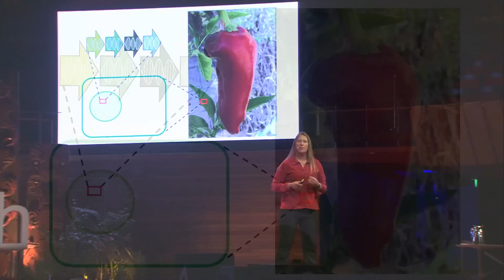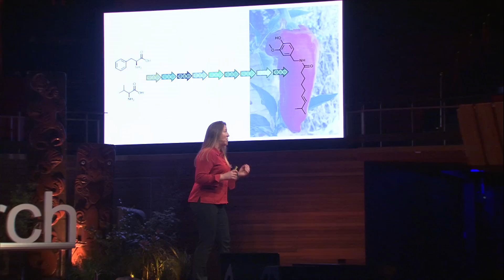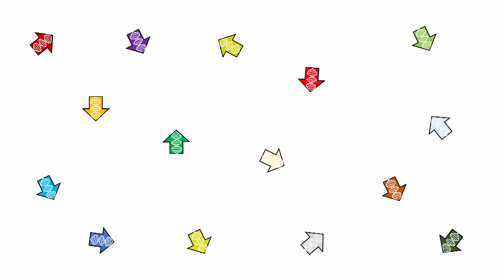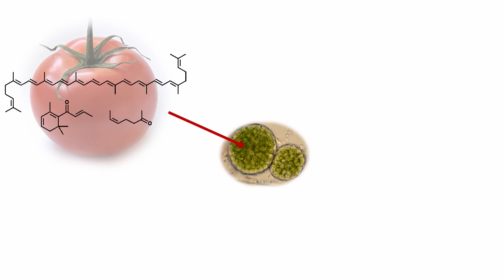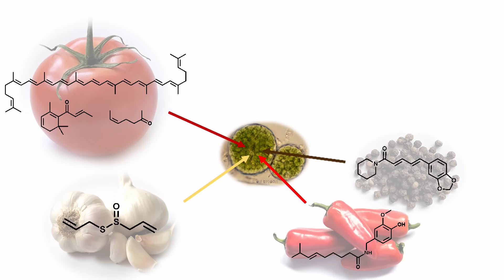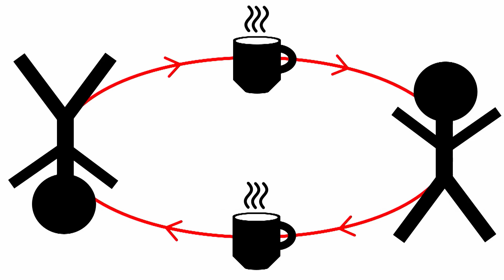How to eat ketchup on Mars | Sarah Kessans | TEDxChristchurch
If we want to become a multi-planetary species, we're going to have to figure out how to eat on our new homes. In this accessible yet educational talk, Dr Sarah Kessans shares how advances in genetic engineering, and our ability to synthesize biochemical pathways, will give us the nutrition necessary to live on Mars—and even allow us to enjoy some delicious ketchup.  Dr Sarah Kessans is a US-born New Zealand scientist and biochemist, a multi-national champion in rowing and was in the top 50 applicants—out of over 18,000—in the NASA astronaut programme.

She’s earned degrees in plant and molecular biologies, worked on a plant-based HIV vaccine, and is now working at the cutting edge of synthetic biology solutions to combat climate change, facilitate space colonisation, and advance innovations in medicine and agriculture. In short, she’s figuring out what we’ll eat on Mars.

She uses her work whilst educating and inspiring future leaders to courageously tackle scientific and societal challenges with purpose, integrity, and empathy.

Speaking at TEDxChristchurch 2019: Tūrangawaewae probably won’t be the most terrifying thing she’s done; in 2006, she spent 16 hours clinging to a capsised rowboat during her first voyage across the Atlantic Ocean. Two years later she returned with a crew to complete her mission, setting a world record in the process. This talk was given at a TEDx event using the TED conference format but independently organized by a local community.